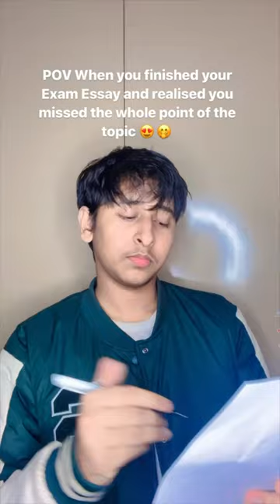POV You are giving exam